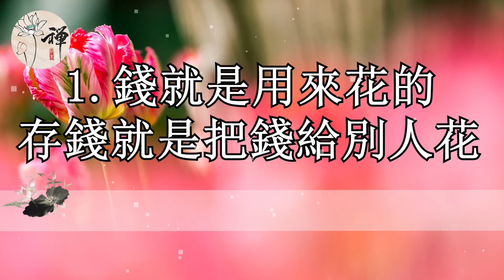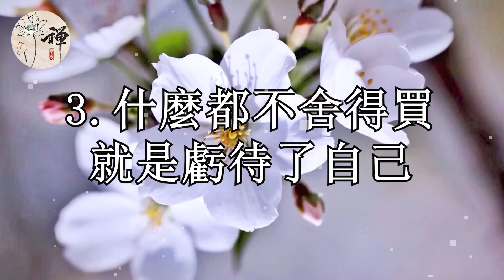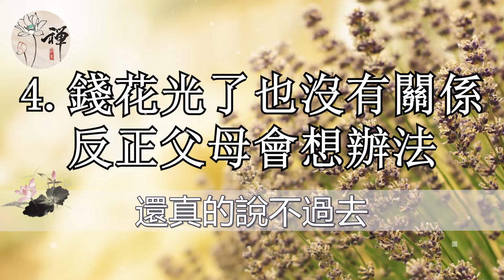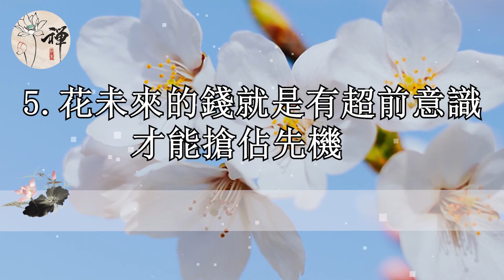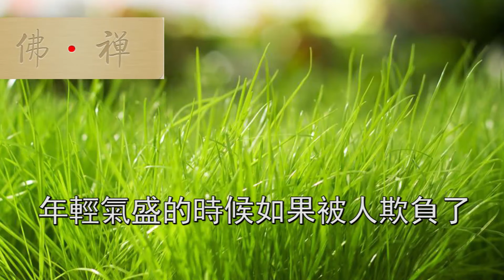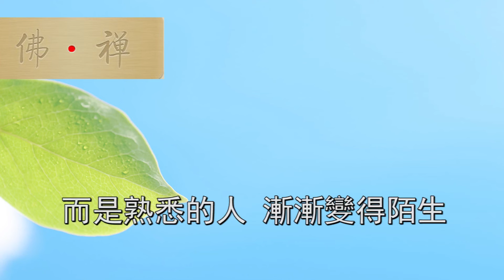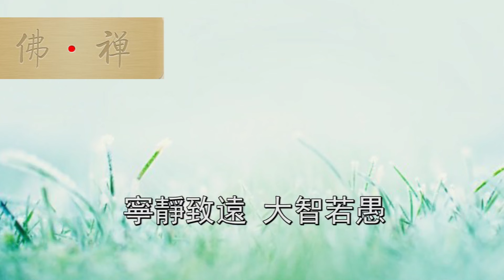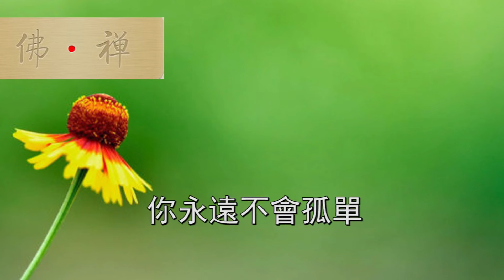人到中年，一定愛遠離“長期缺錢”的人，否則後果很嚴重！【佛禅】